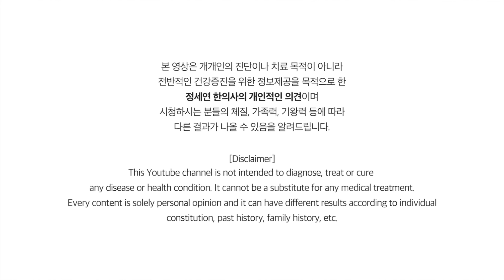20초만 버티세요! 한발로 서기만 해도 이런 증상이 좋아집니다. 50대 근력운동[정라레]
식치합시다 정세연 한의원: T.02.573.7050 (진료문의. 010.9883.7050)

[필독]
1. 유튜브의 성격상 개인적인 건강 상담이나 영양제, 약물 추천 등은 답변이 어렵사오니 이점  양해해 주시기 바랍니다.
2. 건강하고 유익한 채널을 유지하기 위해서 비방, 욕설, 듣기 거북한 글 등은 관리자가 삭제할 수 있음을 미리 알려드립니다.